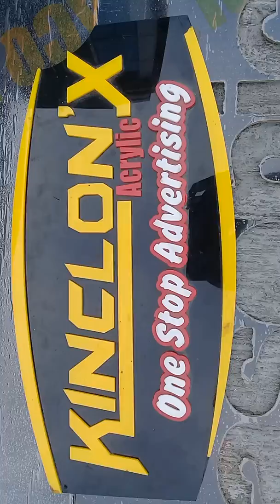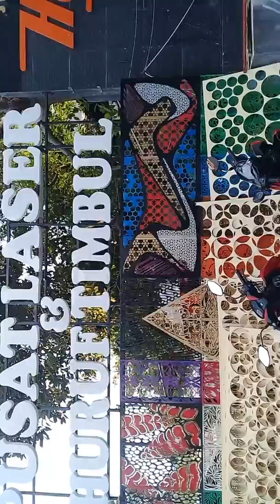jasa cutting HPL